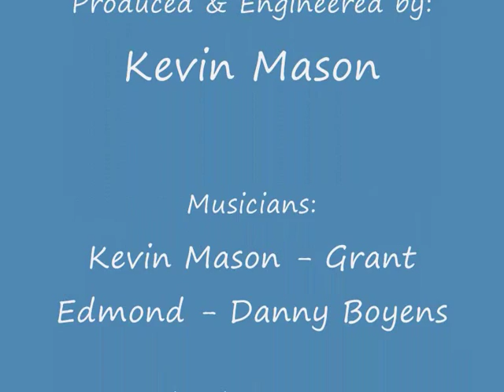Tiger Tiger - Neil Coll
This song was written by an 'old friend' of mine Grant Edmond & when he asked me to be part of a 'project' he had back in 1988 I was more than willing to give my vocal support to it ...so  with the awesome musical talents of the late Kevin Mason who produced - engineered & played on the recording session...and along with Grant & Danny Boyens on guitars & not forgetting the 'good vibes' of Denis Cathro we put this song together...I've always had a 'thing' about nature & all it's wondrous beauty...so here I've put together some incredible pictures with Grants song...as a mark of respect to one of natures most beautiful creatures...the Tiger...